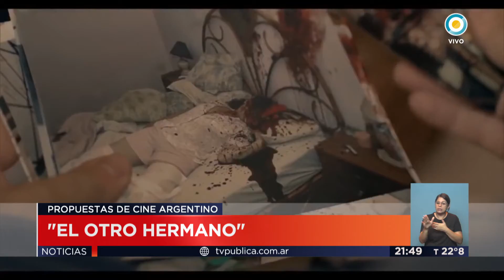TV Pública Noticias - "Maracaibo" y "El otro hermano", estrenos nacionales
Emitido por TV Pública Argentina el sábado 8 de abril de 2017. y